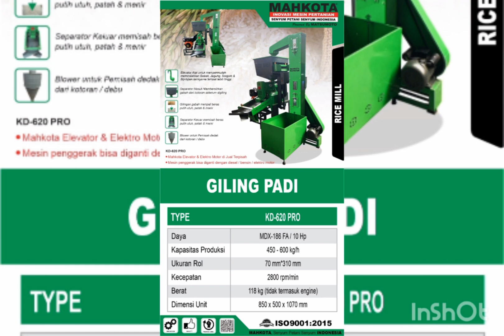Di lengkapi dgn 2vibrator Ayakan padi dn beras untk pelindungan secrins biar tdk mudah jebol.